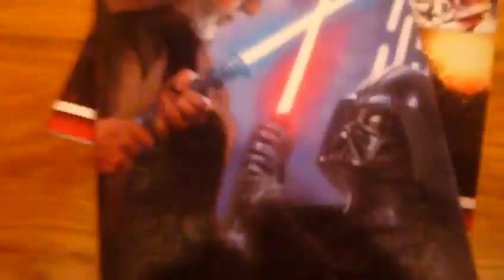More pointless CB5 stuff...